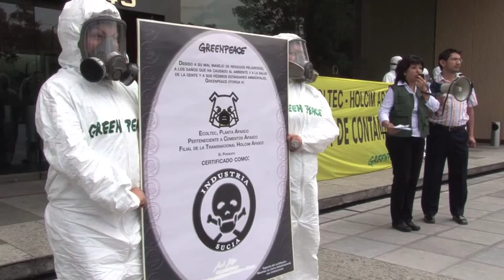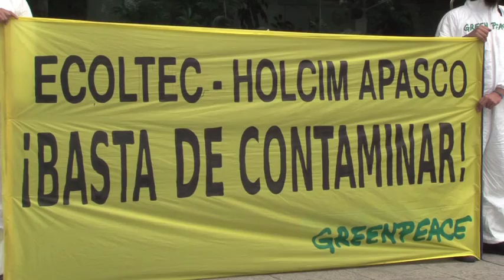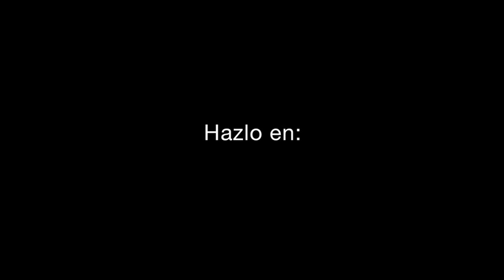Certifica Greenpeace a Ecoltec como empresa sucia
Activistas de Greenpeace México certificaron como empresa sucia a la compañía Ecoltec, subsidiaria de Cementos Apasco, filial en México de la transnacional de origen suizo Holcim Apasco. Ecoltec ha provocado serios problemas ambientales y de salud a las poblaciones de Apaxco, Estado de México y Atotonilco en Hidalgo. A pesar de las constantes denuncias ante la Profepa, las autoridades ambientales no la sancionado. Exige industrias limpias en México y que sean clausuradas las empresas que dañan la salud de las personas y el medio ambiente...